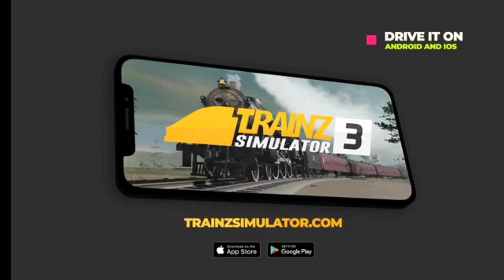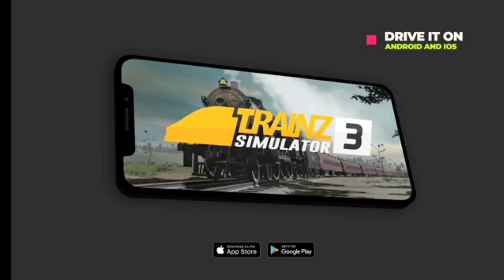Trainz Simulator 3 by N3V Games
Device used: Samsung A52 5G + 8GB RAM/256 GB Internal Memory

Stay safe
Virtual Trucker